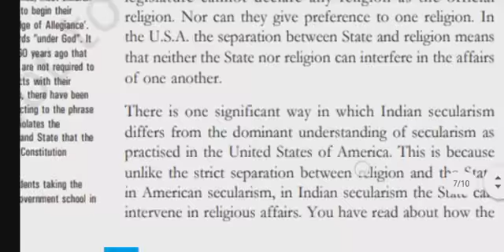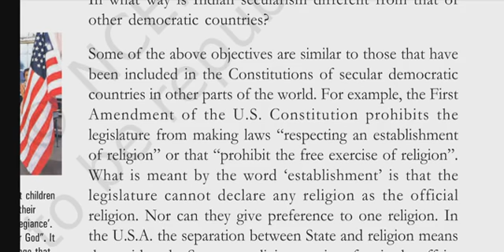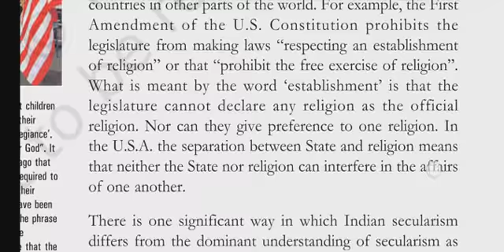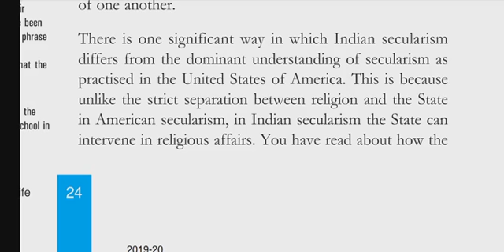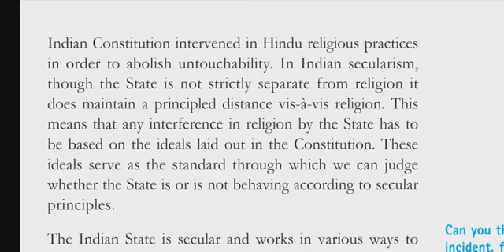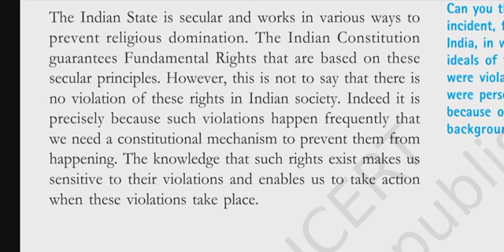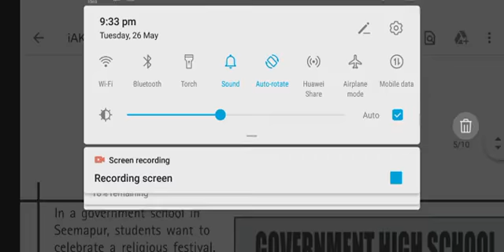UNDERSTANDING SECULARISM/ PART 3/ NCERT CL 8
Civics of ch 2 USA/INDIA little difference in secularism